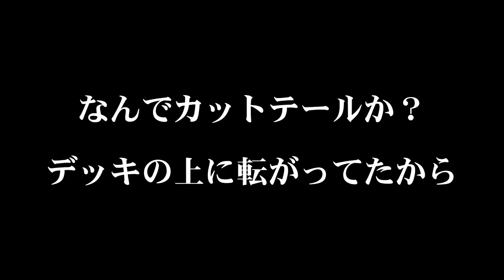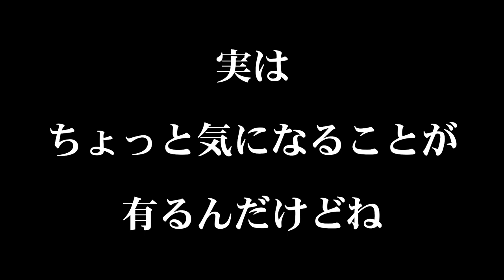水面爆発！！連発！？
今回の　くらチャンネル　は、灼熱の　弥栄ダム

いつも何か動画企画をもって釣りをするわけではないので
気まぐれ釣行！
朝ふと思った、ケロボーイを投げようと思って取り出したら
反応がスゴイのなんの、南野陽子（古いって）

本当に暑い！
おじさんには辛い！昔は夏好きだったのになあ～

今は、夏も冬も嫌いです！しいて言うなら少し涼しくなった頃の秋が好きです（笑）